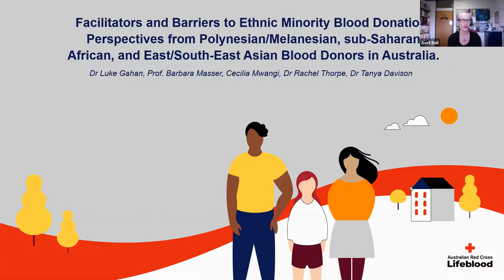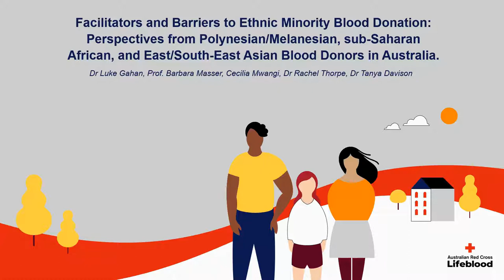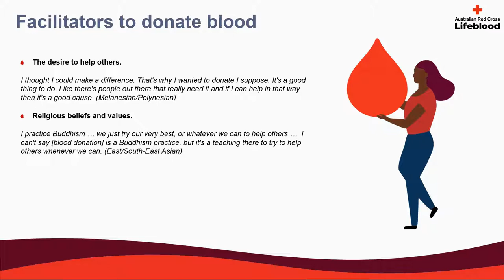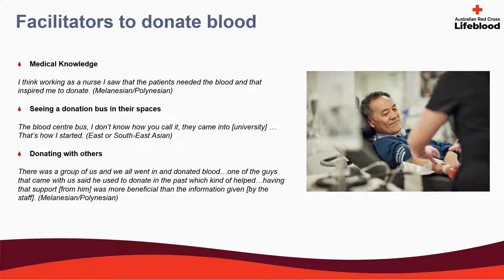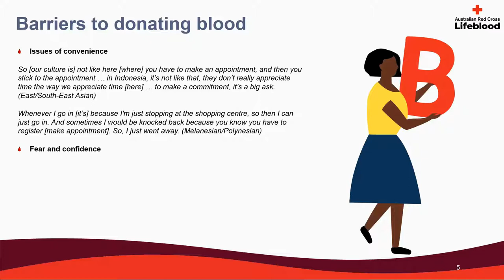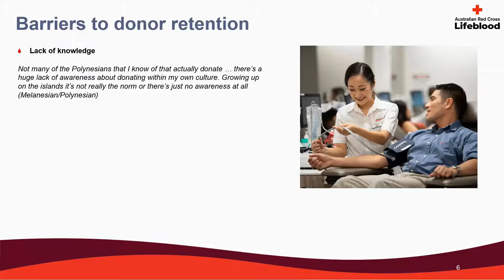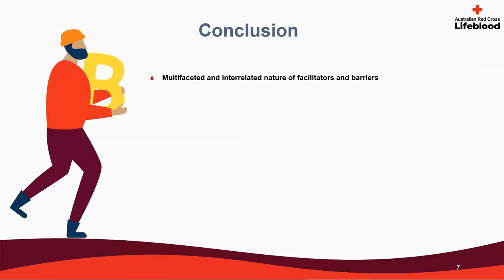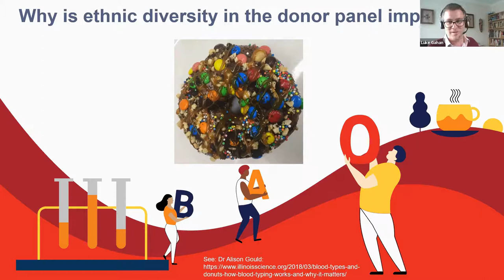Luke Gahan - Australian Red Cross Lifeblood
Luke Gahan, Barbara Masser, Cecilia Mwangi. Rachel Thorpe, Tanya Davison

With the increasing ethnic diversity of the Australian population there has been a growing number of patients requiring transfusions of rarer blood types. People from ethnic minority groups are generally less likely to donate blood and this can lead to shortages for some patients from these communities. In this presentation we report the findings of a qualitative study with ethnic minority donors by the Australian Red Cross Lifeblood. The study aimed to address gaps in knowledge on the barriers/facilitators to
the recruitment/retention of ethnic minority blood donors in Australia – in particular, Polynesian/Melanesian, sub-Saharan African, or East/South East Asian peoples. Participants facilitators and barriers to blood donation were enmeshed with, and shaped by, their culture and/or minority status. The findings demonstrate the multifaceted and interrelated nature of the motivators and barriers experienced by ethnic minorities to become and remain a blood donor in Australia. We discuss the implication.